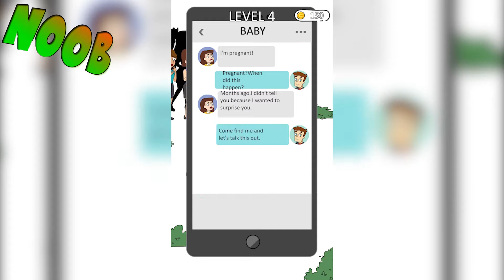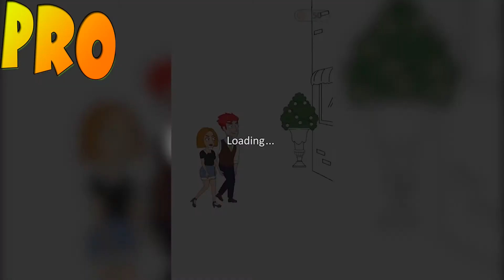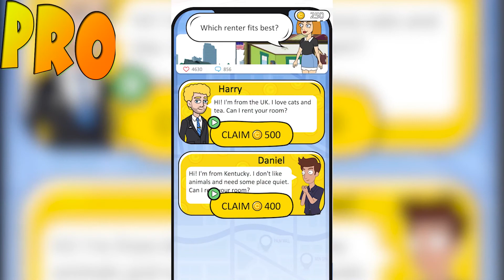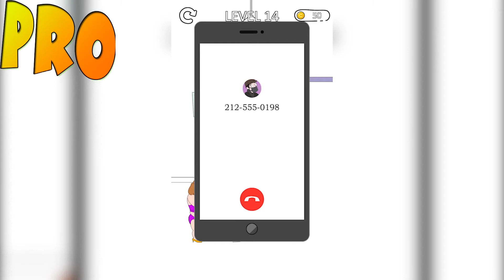NOOB vs PRO vs HACKER - Girl Genius!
Hey. Gaming Channel on YouTube! Upload daily gameplay funny & best moments videos compilation (NOOB vs PRO vs HACKER). You can find a lot of videos all in 1080p 60fps HD Quality of the most popular mobile games

13 +